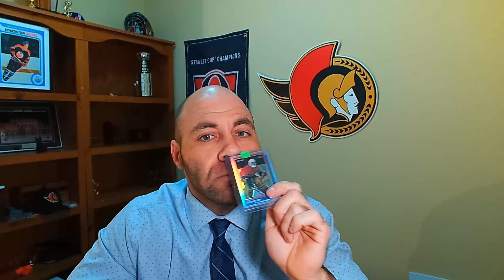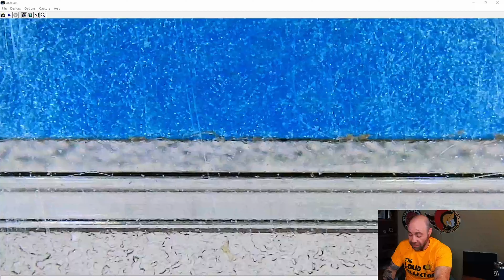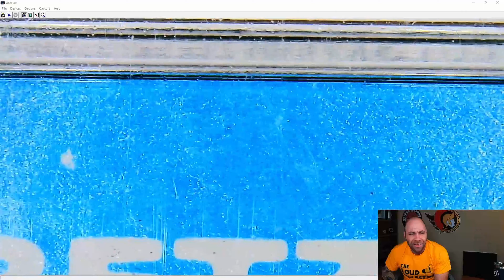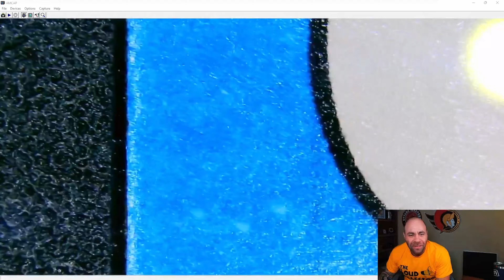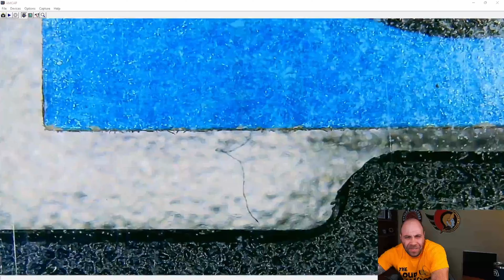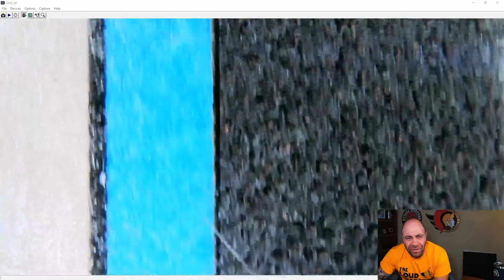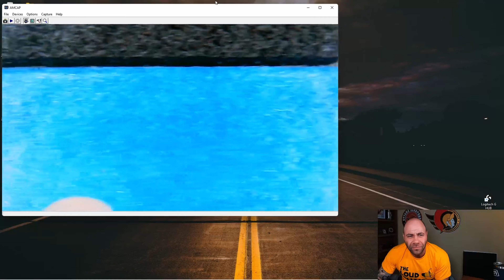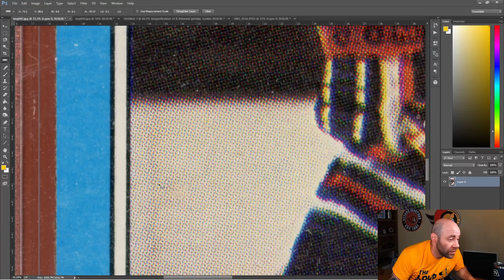Microscope on both PSA and SGC 1979 Wayne Gretzky Rookie Cards